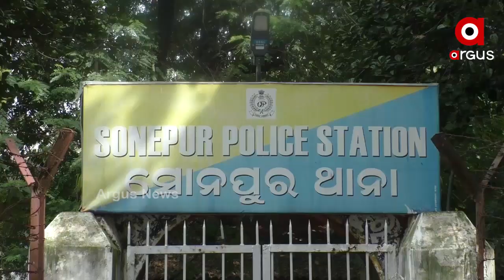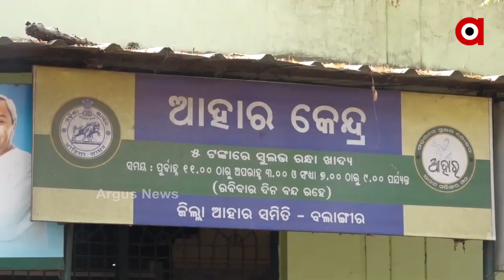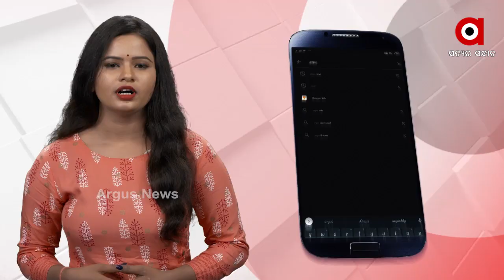ରାଜ୍ୟରେ ନାରୀ ସୁରକ୍ଷା ଉପରେ ଉଠିଛି ବଡ ପ୍ରଶ୍ନବାଚୀ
ରାଜ୍ୟରେ ଥମୁନି ଲଜ୍ଜା । ସୁବର୍ଣ୍ଣପୁରରେ କାମ ଦେବାକୁ କହି ଯୁବତୀଙ୍କୁ ଗଣଦୁଷ୍କର୍ମ ଅଭିଯୋଗ । ସହର ଉପକଣ୍ଠସ୍ଥ ରାମେଶ୍ବର ଷ୍ଟାଡିୟମ ପାଖରେ ଥିବା ଜିଲ୍ଲା ଦକ୍ଷତା ବୃଦ୍ଧି ତାଲିମ କେନ୍ଦ୍ର ପରିସରରେ ଯୁବତୀଙ୍କୁ ଗଣ ଦୁଷ୍କର୍ମ ଅଭିଯୋଗ
ଅଧିକ ଖବର ପାଇଁ ଡ଼ାଉନଲୋଡ କରନ୍ତୁ “Argus News” ଆପ୍